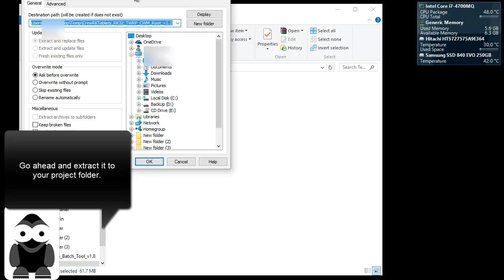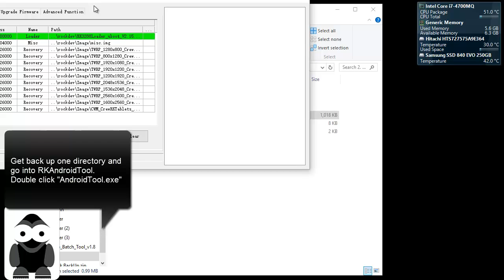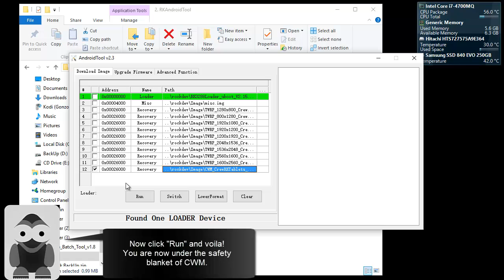GPD XD - Install Custom Recovery - PC Needed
Use our step-by-step tutorial with the video attached:
ATTENTION!
There is a much easier way of flashing recovery - NO PC Required. Please see this video

Although the above method is easier there may be situations where you will still need to flash it, so I will leave this video up. But the above method is faster and easier if you have access to your launcher ( your device isn't bricked ).

Quick-N-Dirty once again!

I tried to make every step as clear as I could. This is mainly because I myself am a big nub and have a hard time following directions. It's pretty easy.

Summary
    A custom recovery environment will do the same things as the stock Android recovery. However, it will also have additional features. Custom recoveries often have the ability to create and restore device backups. Flashing this recovery environment onto your device replaces the default, stock recovery environment with a third-party, customized recovery environment. This is a bit like flashing a custom ROM like LegacyRom — but, instead of replacing your device’s Android operating system, it replaces the recovery environment.

    ClockworkMod Recovery (CWM) can create and restore NANDroid backups - backups of an Android device’s entire file system. ClockworkMod offers a file browser that allows you to easily browse, manage, and restore backups. It also has other advanced features that will be useful if you’re installing and dealing with custom ROMs.

    This tutorial will help you install CWM Recovery on your GPD XD device and will allow you to have that extra security. Always back up!